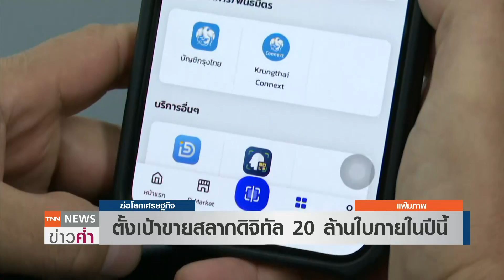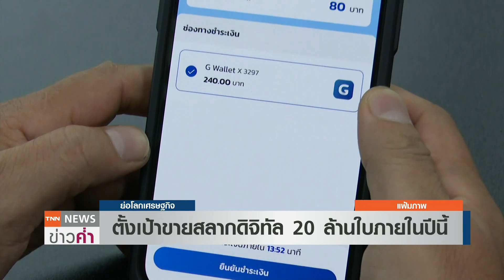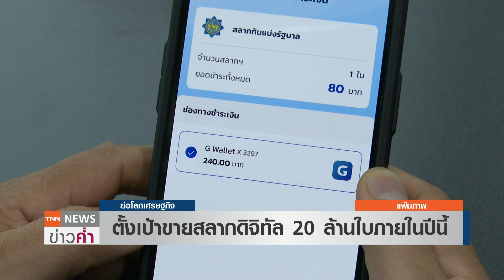สนง.สลากฯ ตั้งเป้าขายหวยดิจิทัล 20 ล้านใบ ภายในปีนี้ | ย่อโลกเศรษฐกิจ 5 ต.ค. 65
สำนักงานสลากฯ เผยการนำเทคโนโลยีมาช่วยจำหน่ายสลากดิจิทัล ช่วยบรรเทาปัญหาสลากแพง ทำให้ประชาชนเข้าถึงสลากใบ 80 บาทได้จริง พร้อมตั้งเป้าจำหน่ายสลากดิจิทัล ไม่เกิน 20 ล้านใบ ภายในสิ้นปีนี้